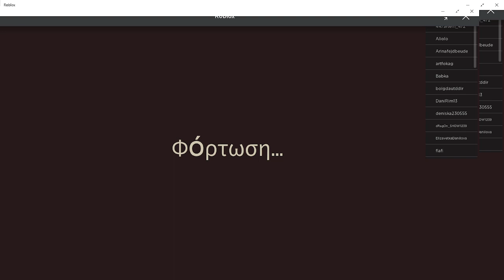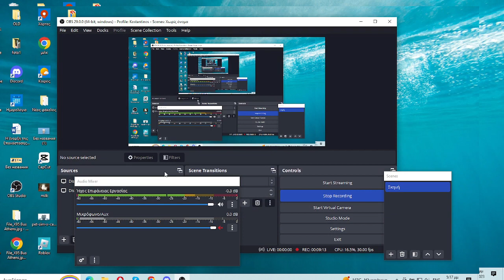Playing doors but if i die the video ends but i git disconected for no reason!